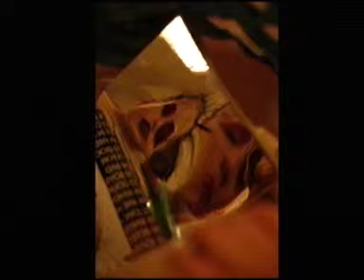svenska Balett skolan part 17 of 20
slide show photoshoots